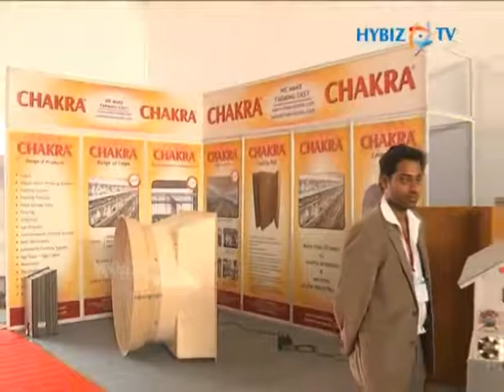Chakradhar Rao - Chakra Group